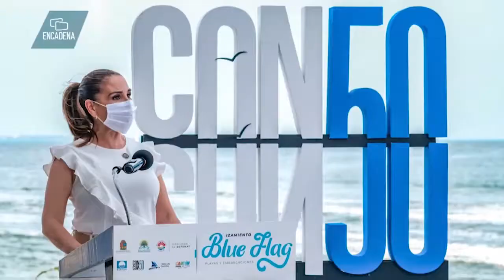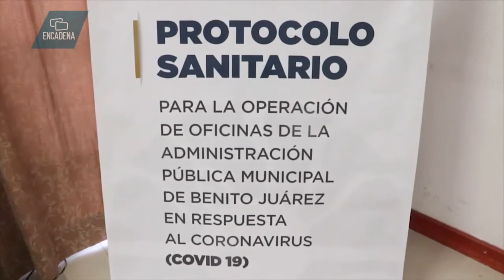Mara Lezama recibe 35 galardones Blue Flag que colocan a Cancún en el primer lugar nacional